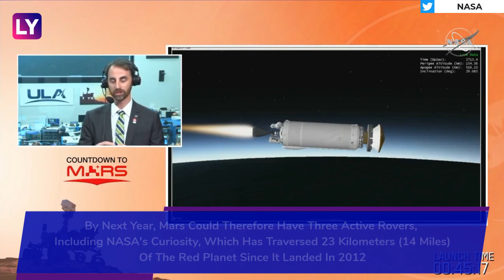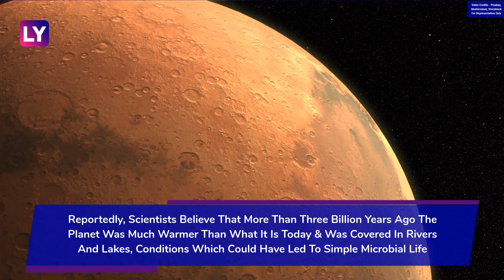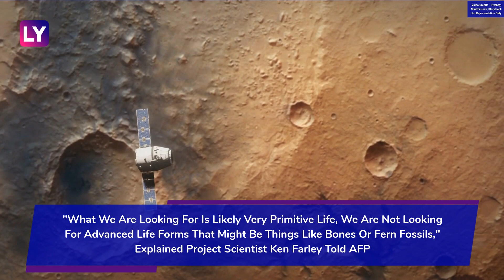NASA Rover Perseverance Launched For Mars, Will Look For Signs Of Ancient Microbial Life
NASA's latest Mars rover Perseverance launched on July 30 on an astrobiology mission to look for signs of ancient microbial life and to fly a helicopter drone on another world for the first time. A United Launch Alliance Atlas V rocket took off on schedule at 7:50 am (1150 GMT) from Cape Canaveral, Florida. If all goes to plan, Perseverance will reach the Red Planet on February 18, 2021, becoming the fifth rover to complete the voyage since 1997. China launched its first Mars rover last week, which should arrive by May 2021. By next year, Mars could therefore have three active rovers, including NASA's Curiosity, which has traversed 23 kilometres (14 miles) of the Red Planet since it landed in 2012. The launch also took place despite the coronavirus pandemic, which has hit the United States harder than any country. "We have a history of doing amazing things in the most challenging times, and this is this is no different," NASA chief Jim Bridenstine said, minutes before take-off. Perseverance is an improved version of Curiosity. More than 350 geologists, geochemists, astrobiologists, atmospheric specialists and other scientists from around the world are taking part in the mission.